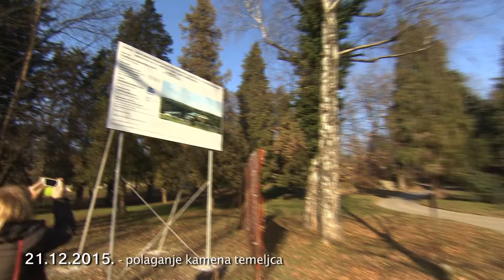Zavod za forenzičku psihijatriju „Dr. Vlado Jukić“ faze izgradnje 2015 - 2018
Klinika za psihijatriju Vrapče.

Zavod za forenzičku psihijatriju.

Zavod je aktualno smješten u novoj zgradi sagrađenoj sredstvima Europske unije. Cijeli projekt je završen koncem 2018. godine. Najveće zasluge u otvaranju ovog modernog zdanja pripadaju, sada pokojnom, prof. dr. sc. Vladi Jukiću, dugogodišnjem ravnatelju Vrapča.